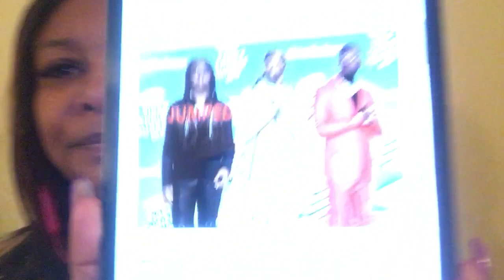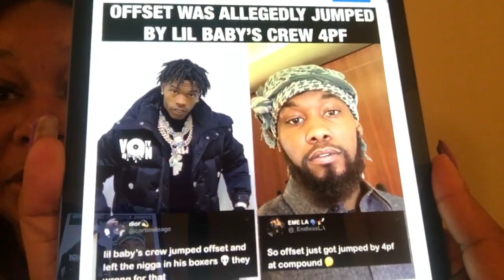MIGOS-RAPPER- JUMPED By RAPPER -Lil Baby(Details Inside)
Please download my song I am gods greatest creation streaming on all platforms Spotify etc.